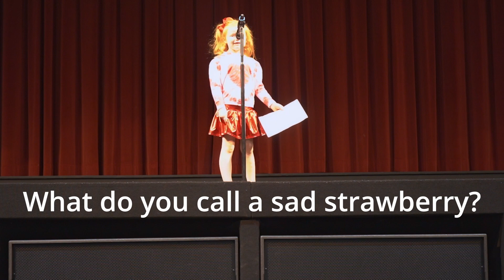Pyper Has Jokes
Pyper performed stand-up comedy for her very first school talent show. Watch her get all the laughs!